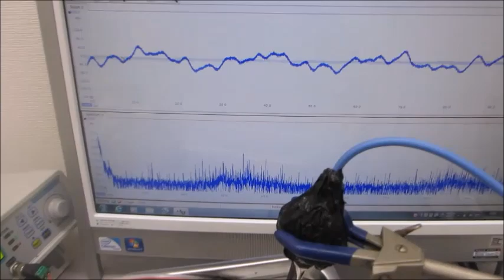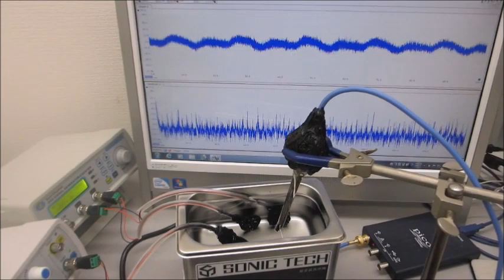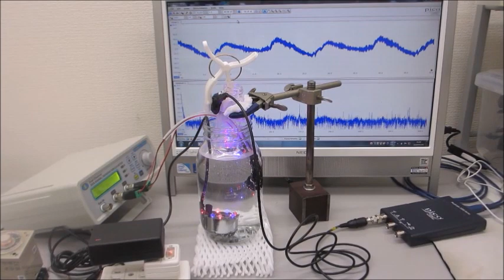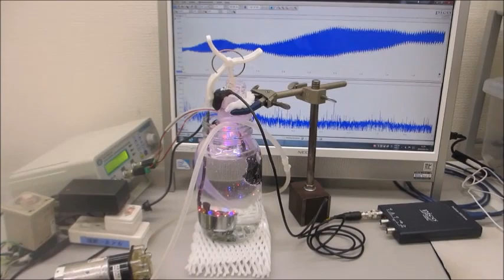超音波テスターＮＡ（１００ＭＨｚ）と超音波発振システム（２０ＭＨｚ）による実験